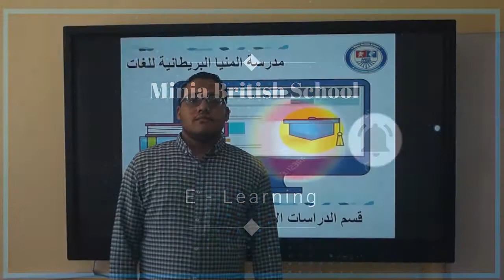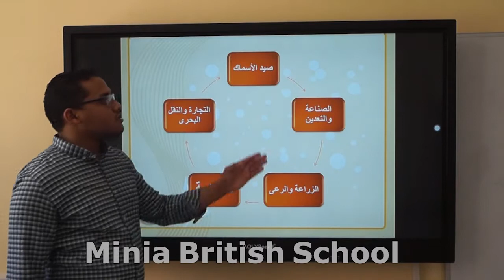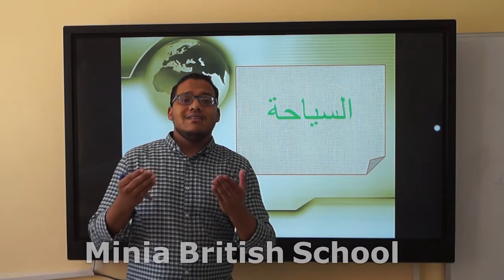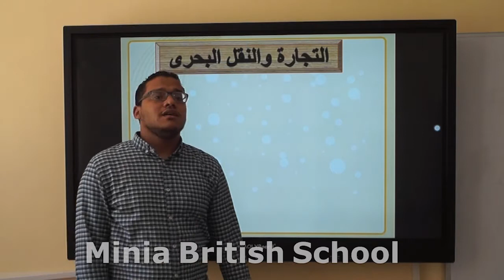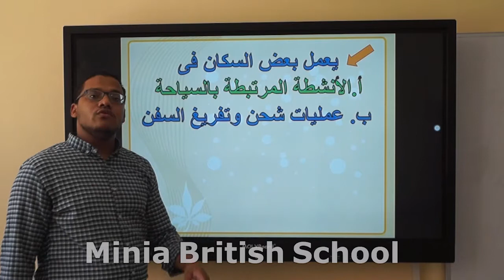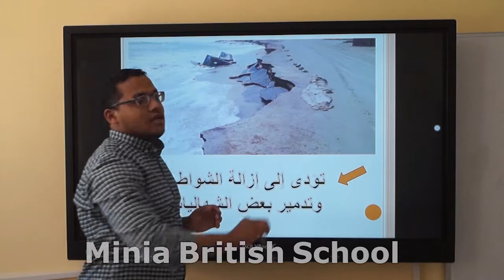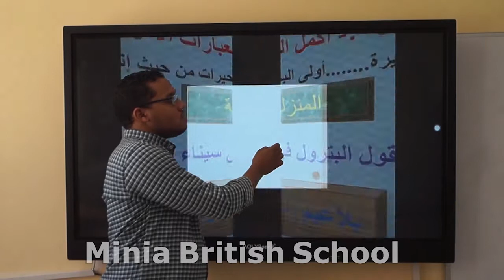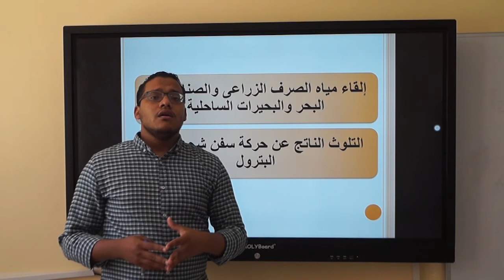الموارد والانشطة الاقتصادية في البيئة الساحلية - الفصل الدراسي الثاني - الصف السادس الابتدائي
قناة المدرسة البريطانية - الفصل الدراسي الثاني - الصف السادس الابتدائي - دراسات اجتماعية - جغرافيا - الموارد والانشطة الاقتصادية في البيئة الساحلية